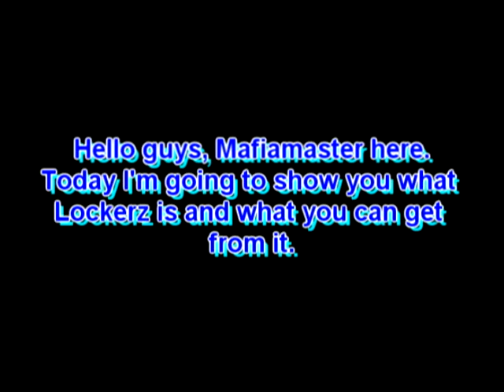Lockerz invites for FREE STUFF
I might as well give this a shot, so here goes.

Lockerz is an invite only website that has tons of freebies and is completely 100% without a doubt legit and legal.

2 PTZ for logging in.
2 PTZ for answering the daily question.
EZ PTZ.

Want an invite?
This is the only way I can invite you.

Have fun on Lockerz!~

My friend in class recieved a purple 8 GB iPod nano and a yellow watch from there.
Help Mafiamaster get that stuff too!

Happy now 81684115? :P